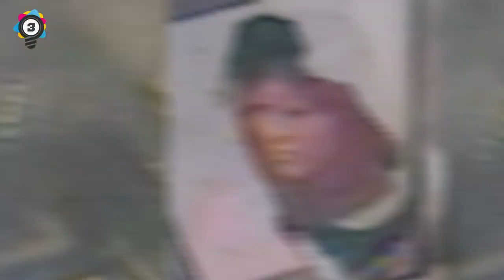10 Weirdest Places Human Bodies Were Found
10 Weirdest places human bodies were found, a list of some very strange places were bodies were found. it will make you think on a few of them how the hell did it get there, specially the girl found in the drinking water tank.

? Channel Description:
Elite Facts is your number one source of fact videos on YouTube. We cover every genre from Top 5, Top 10, Top 20, Things You Believe Exist, In The World, Fails, Perfectly Timed Photos, Photoshop Compilations, Optical Illusions & Autocorrects etc etc

10 weirdest places human bodies were found